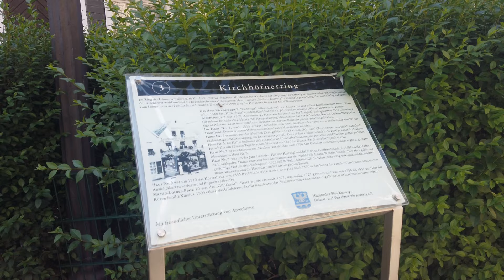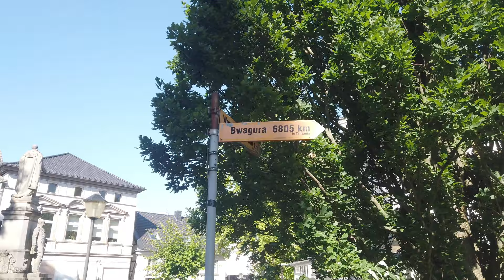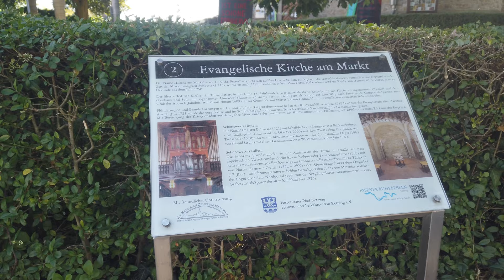[4K] Largest District of Essen City - Kettwig Old Town Walking Tour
In this Essen Kettwig tour in Western Germany, I am walking you through the Old Town of Essen Kettwig during the worldwide pandemic in May 2020 and cover a few sightseeing spots during my tour. Kettwig is located in Western Germany (North Rhine-Westphalia), Germany's largest metropolitan area. It is the most recently and largest incorporated district of Essen. Until 1975 it was a town in its own right.

Kettwig emerged from World War II largely unscathed and with most of its medieval old town still intact. The tower of the Market Church dates back to the 14th century, with additions from 1720. The Catholic Church St. Peter was christened in 1830. Other sights include Schloss Hugenpoet, which has been remodeled into a hotel, Schloss Oefte, and the Kattenturm, a 14th-century watchtower belonging to the former castle Luttelnau. I am starting close bus stop that leads to the Old Town of Kettwig and then walking you through the historical town while showing you various sights. After that I continue walking towards the Ruhr River and will return to the bridge close to the beginning of my walk.

This 4K video covers the following city's attractions: Kettwig Old Town(Altstadt), Market Church, Ruhr River

I hope you can relax and enjoy this beautiful walking tour.

If you are curious about other city tours of Western Germany please watch one of my walking videos from the following playlist